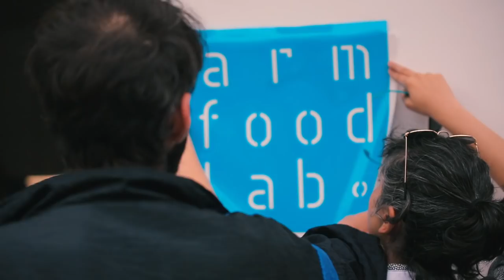Arm Food Lab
Flave: Opening of Arm Food Lab gastro-initiative